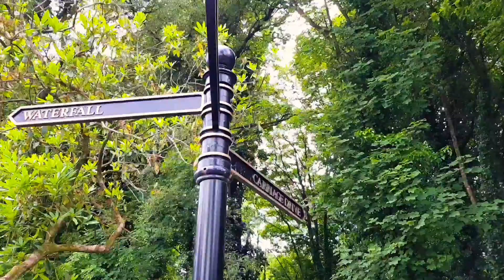Penllegare Adventure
That time we took a trip to a beautiful waterfall in Swansea